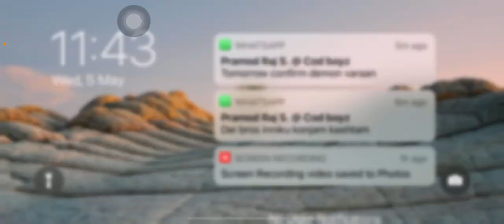COD Mobile: Kill Confirmed Shipment Gameplay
This is a gameplay video of Call of Duty Mobile
Map: Shipment
Mode: Kill Confirmed
Number of players: 5 vs 5
Win criteria: First team to hit 40 kills and confirm them (pick up the enemy dog tag after the kill) wins, unlimited respawns
Device: iPhone 11
gamertag: Samfisher2234